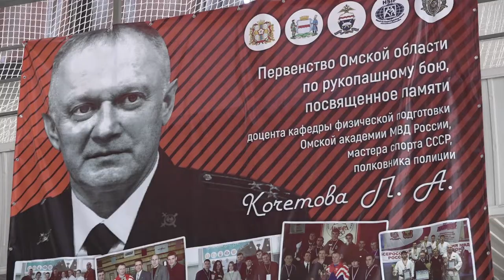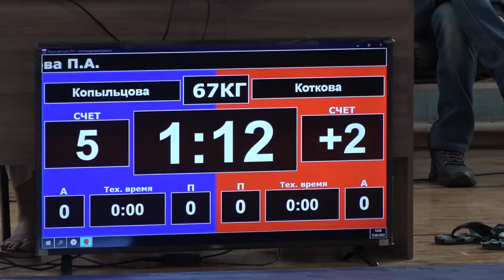Областные соревнования по рукопашному бою памяти Петра Кочетова